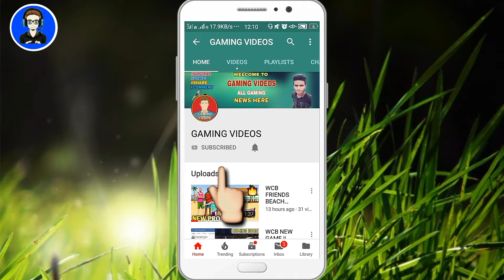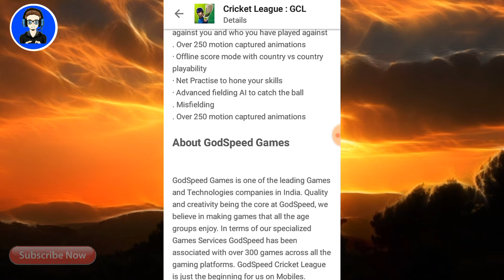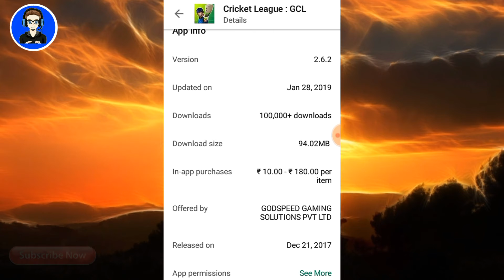WOW!! GCL CRICKET MEGA UPDATE LOUNCHED || MANY FEATURES || BY GAMING VIDEOS